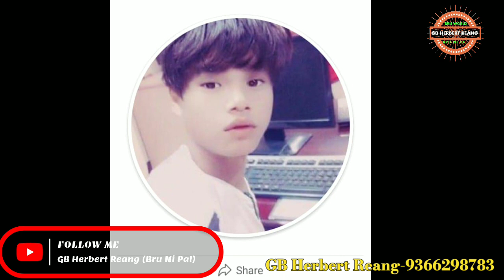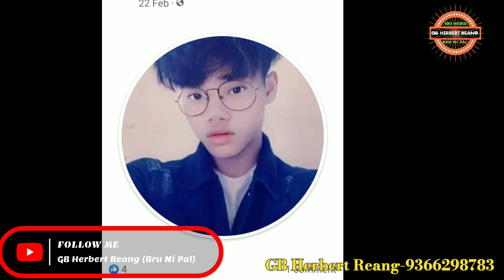Bru Chla Sihkhla Company yo Thang ye Kma thang mi//Sikhe Salai Ra Di//By GB Herbert Reang